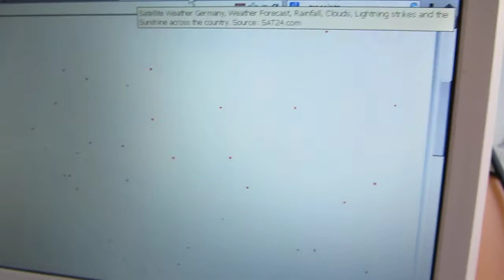2.6.13 Meteox Sat24 SAT Wetter Weather NWO Merkel Fake flood Geoengineering Hochwasser FAIL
IM Erika hätte ein Bundesttags-Wahl Hochwasser(tm) bitter nötig. Sie hats bei den geoengineering Wetterversagern bestellt, diese NWO Terroristen können aber nicht liefern. ORGONIT Störung der Neuen Welt Ordnung? lol